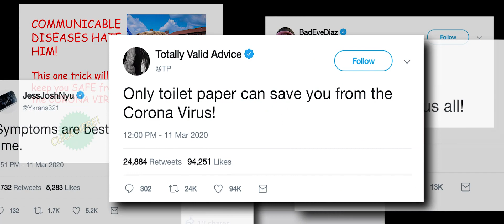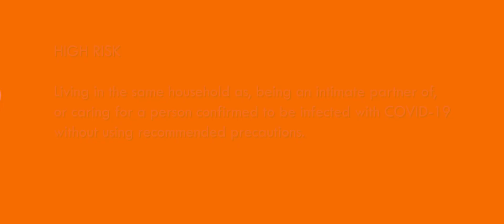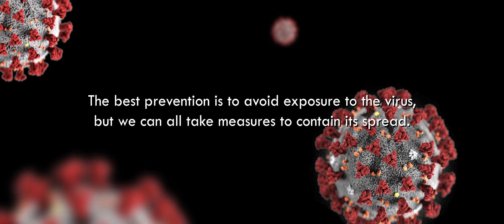COVID-19 Basics and Virus Prevention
Spring break is on the horizon and coronavirus is in the news. In this video Maj. Aaron Farmer, Chief of Infectious Disease at Womack Army Medical Center, explains the basics of the novel coronavirus strain COVID-19, from transmission to proximity risk assessment, as well as preventive measures to keep the virus from spreading.